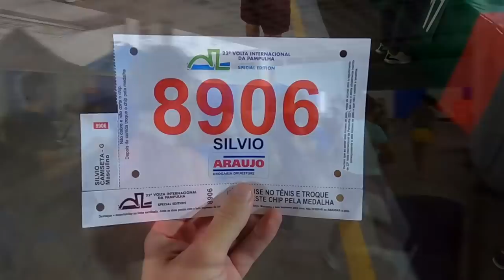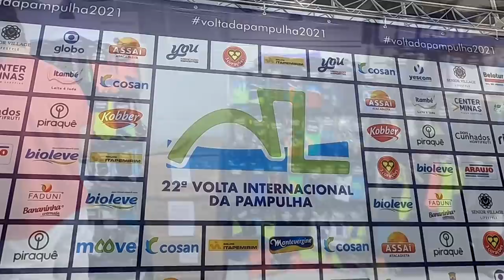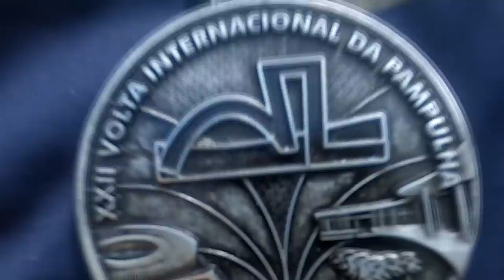Volta da Pampulha 2021 - Edição Especial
Faaaaaala corredores, tudo bem? A Volta da Pampulha está de volta! Sim meus amigos, depois de ficarmos sem a edição de 2020, esse ano a prova aconteceu, e foi aquela festa que a gente conhece. E pra ficar ainda melhor, tivemos como nossa parceira na cobertura a Mizuno! Que seja a primeira de muitas não é mesmo? Então assista o vídeo e confira a cobertura de uma das provas mais importantes do cenário nacional !